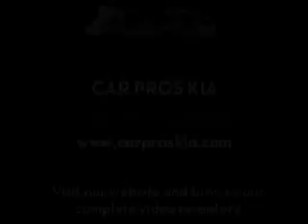Preowned 2002 Ford Focus Tacoma WA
Year: 2002
 Make: Ford
 Model: Focus
 Engine: 2.0L I4 EFI DOHC
 Trans.: Automatic
 Exterior: Silver
 Miles: 97,740
 Interior: Gray

 Used 2002 Ford Focus Tacoma WA